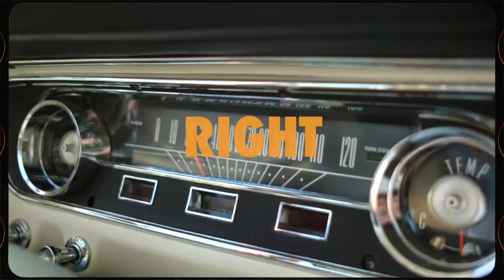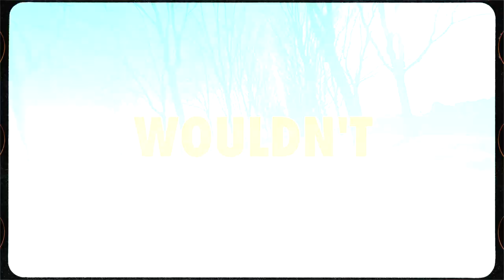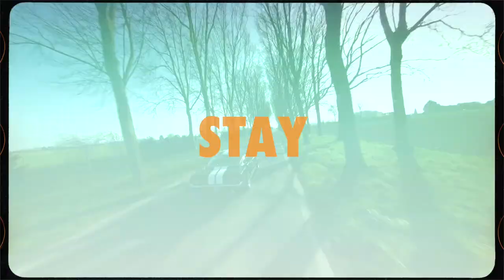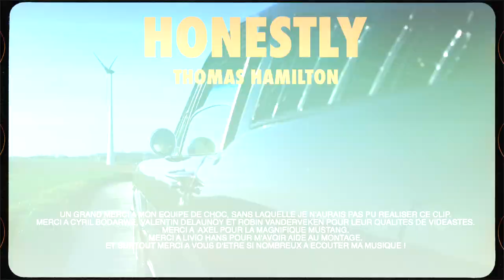Thomas Hamilton - Honestly (Official Music Video)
Thomas Hamilton - Honestly